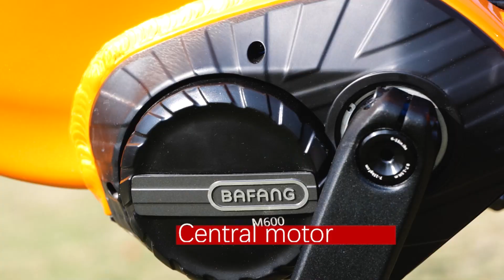Packtrip ebike from Simino